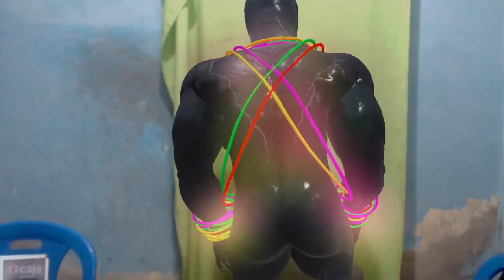EL GLOGLOSOR 😂 SE CONVIERTE EN VENOM 🤯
gloglosor twitch
gloglosor dota
gloglosor dota 2
gloglosor fb
gloglosor y su tio
goloso meme
gloglo sor pantera rosa
gloglosor clips
gloglosor en omegle
glo glo king
gloglo king facebook
gloglo king twitch
gloglo king fb
gloglo king tio
gloglo king el streamer